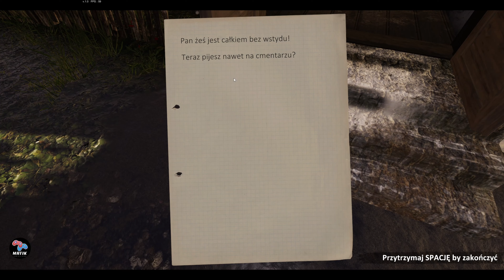Burek Stodoła nam się pali!! | Farmer's Life | #02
- Płyta główna:   Asus TUF GAMING X570-PLUS (WI-FI)
- RAM:            Patriot Viper RGB, DDR4, 32 GB, 3200MHz
- Monitor:        AOC Agon 35" oraz 2x MSI 27"
- Dysk twardy:    2x Samsung SSD 970 EVO 1TB